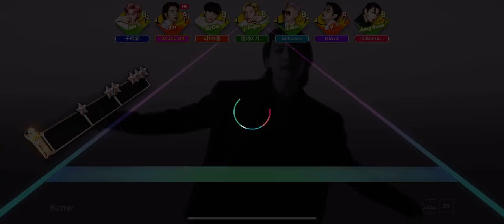BUTTER - BTS ALL MARVELLOUS HARD 5x WITH MV RHYTHM HIVE